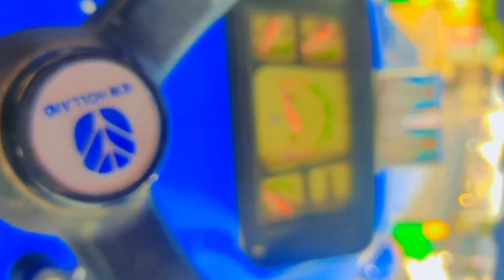newholland Sound system painting and modifications at Mudhol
newholland Modification painting and Sound system at Mudhol UK Tractorvideo uktractor mahindra555tractor 💥 Modification and Painting From Mudhol 🔥 sound system